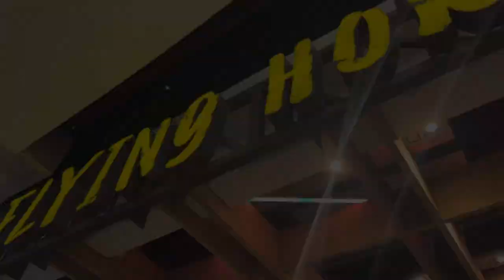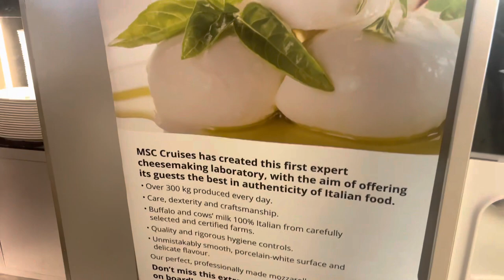MSC GRANDIOSA | Mediterranean | Flying to Rome | Embarking Cruise | First night | Vlog | April 2023